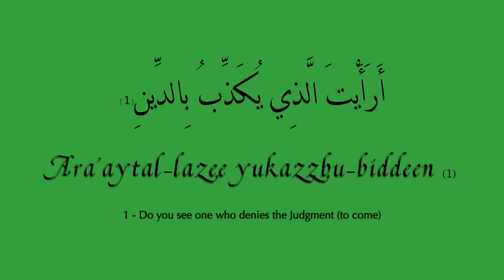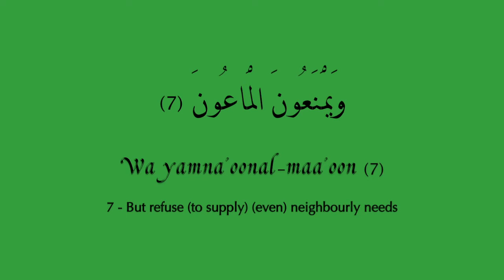سُوْرةُ الْمــــَاعُوْنِ 107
قال مقاتل والكلبي: نزلت في العاص بن وائل السهمي.
وقال ابن جريج: كان أبو سفيان بن حرب ينحر كل أسبوع جزورين فأتاه يتيم فسأله شيئًا فقرعه بعصا فأنزل الله تعالى:
(أَرأَيتَ الَّذي يُكَذِّبُ بِالدينِ فَذَلِكَ الَّذي يَدُعُّ اليَتيمَ)